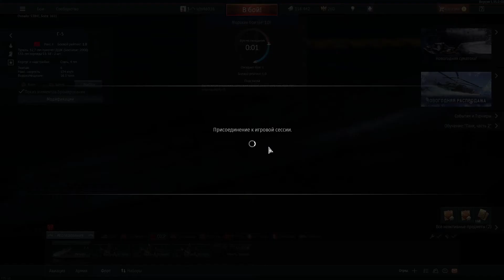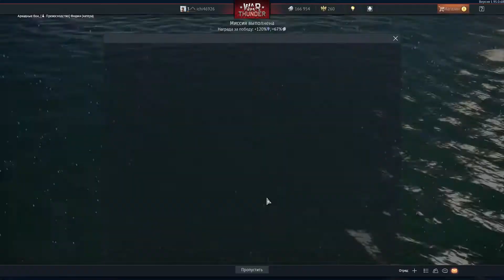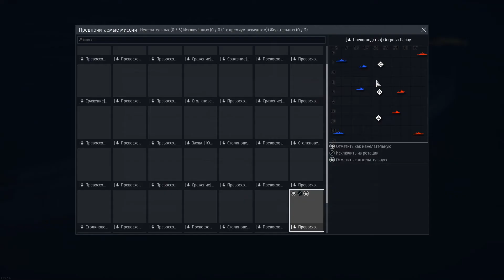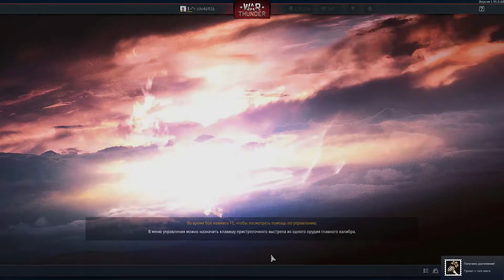Gameplay War Thunder. На лодках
War Thunder – самая масштабная бесплатная кроссплатформенная многопользовательская онлайн-игра, посвященная боевой технике самых разных войн и конфликтов – с начала XX века и до наших дней. Авиация, наземные силы и флот сражаются вместе в одном бою.